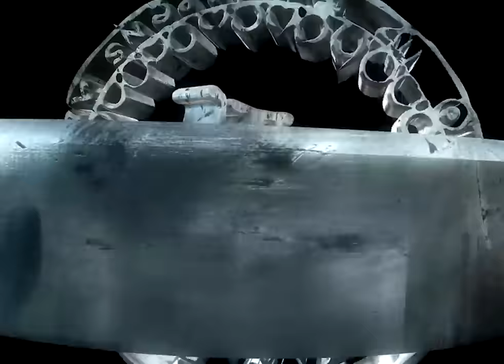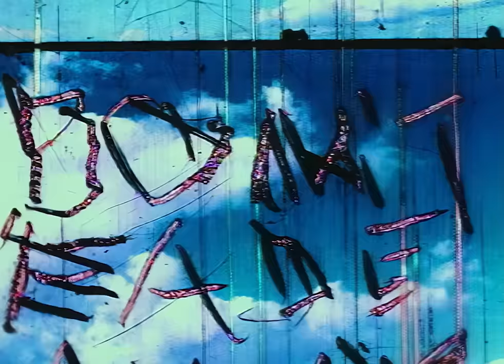Whitesnake - Don't Fade Away - Restless Heart 2021 (Official Music Video in HD)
You're watching the official music video for Whitesnake - "Don't Fade Away" from the album "Restless Heart" (25th Anniversary Edition - 2021) -- Change your YouTube playback settings for up to 1080p HD resolution.

The 4CD/DVD collection features newly remastered and remixed versions of the original album, along with unreleased demos and studio outtakes. The DVD includes music videos and a behind-the-scenes look at the making of the album with new interviews from David Coverdale. The set comes with a hardbound book filled with rare and unseen photos from the era.

Stay In Touch with Whitesnake...